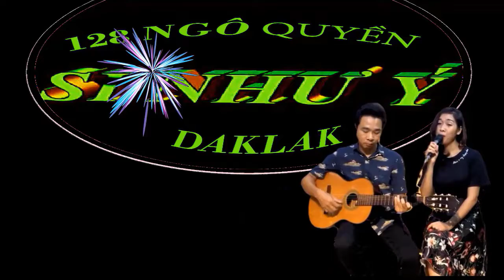Em Di Roi 2